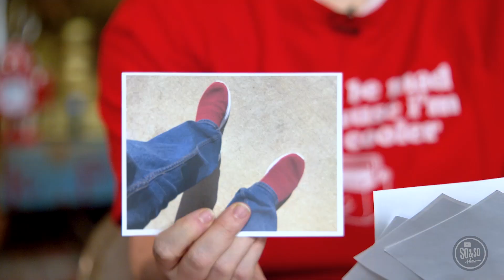Ready Set Move: Preteen Week 2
THE CONNECTION BETWEEN FAITH AND GOD’S CHARACTER, AS SHOWN THROUGH GOD’S BIG STORY

Since the beginning, God has always been deeply involved in the world. We see God’s handiwork on display in creation. We see God’s love on display through Jesus, who came to rescue us. We respond to God in faith, believing in what we can’t see because of what we can see. When we focus on what we know to be true about God and the world God created, we can have faith in what we can’t see or fully understand. We put that faith into action as we follow Jesus and show His love to the world.

Today we are talking about Paul and Silas being thrown into prison while reading Acts 16:16-40. We want everyone to answer the question 'What brings you joy in rough times?'